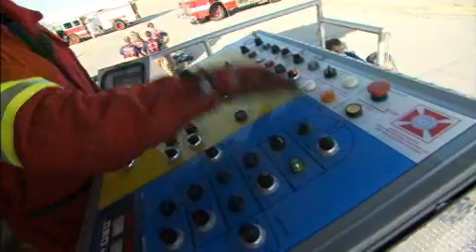Lemoore Federal Fire Department: Department in the Spotlight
At Naval Air Station Lemoore, federal firefighters combatted aircraft-related training fires with a mobile aircraft training simulator.